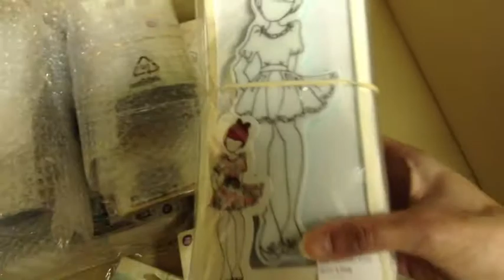Prima 2014 part 1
Just received all brand new Prima 2014 Collection. From Bloom by Jamie Dougherty to Doll by Julie Nutting and more. Limited quantity.